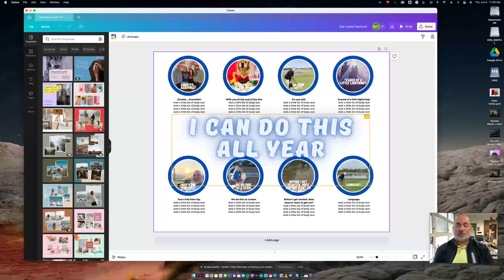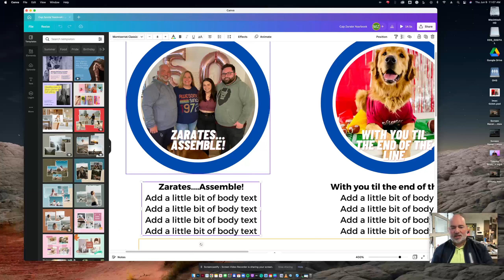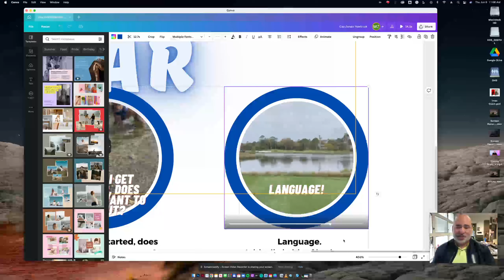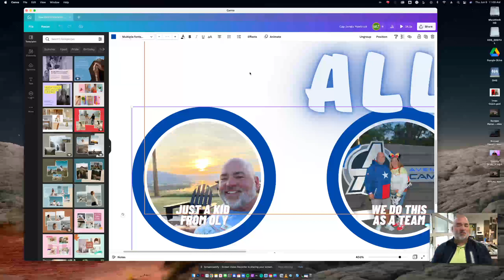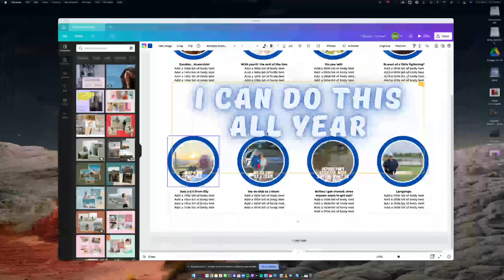Attention Getters for Your Yearbook Assignment